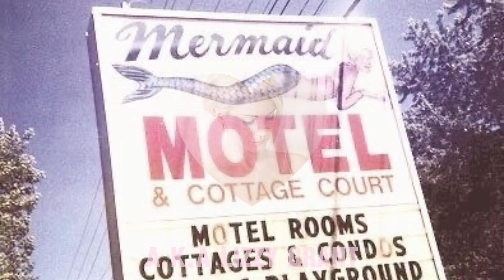A.K.A Lizzy Grant ​​‧ ˚ʚ🎀ɞ˚ (for K special)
˚ʚ♡ɞ˚      777      ˚ʚ♡ɞ˚

“𝒮𝒽𝑒  𝓈𝓂𝑒𝓁𝓁𝑒𝒹  𝑜𝒻  𝓌𝒽𝒾𝓉𝑒  𝓇𝑜𝓈𝑒𝓈  𝒶𝓃𝒹  𝒻𝑒𝓁𝓉  𝒶𝓈  𝒻𝓇𝒶𝑔𝒾𝓁𝑒  𝒶𝓃𝒹  𝓈𝒶𝓉𝒾𝓃𝓎  𝒶𝓈  𝒽𝑒𝓇  𝒹𝓇𝑒𝓈𝓈”

                       `· . ꔫ

𝒷𝑒𝓃𝑒𝒻𝒾𝓉𝓈

♱ comments

𝒩𝑜𝓉𝑒𝓈
♱ you only get what you want from the benefits
♱ you can block out any benefits you don’t want
♱ no requests pls x
♱ my subliminals are always safe
♱ no homophobia, transphobia, racism, sexism etc.

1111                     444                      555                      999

Tags ignore

Subliminal